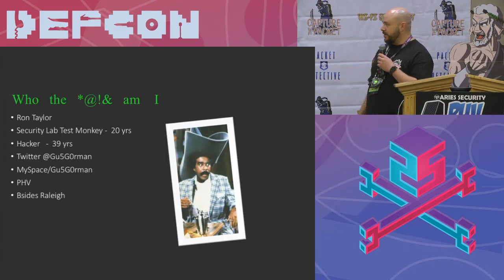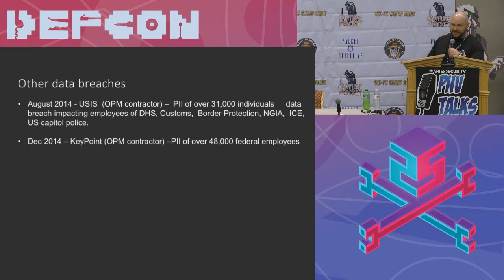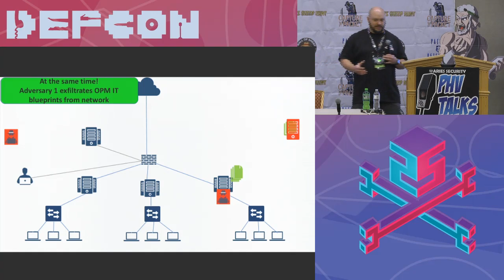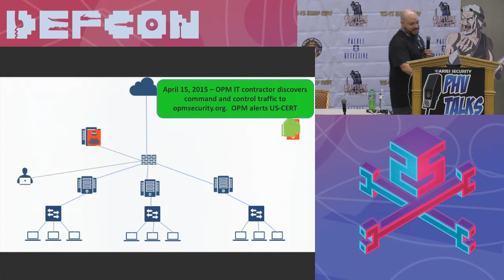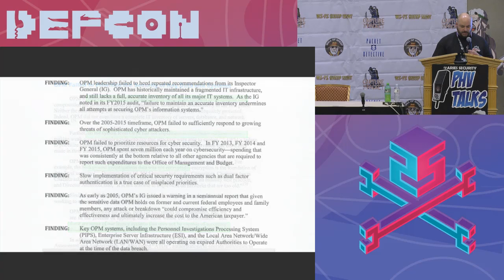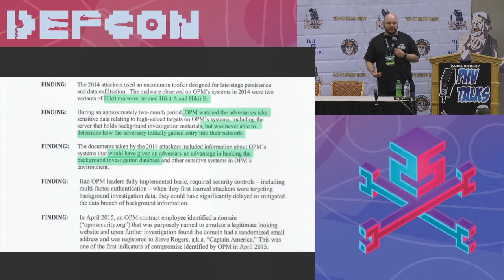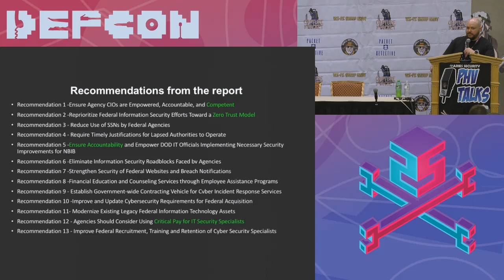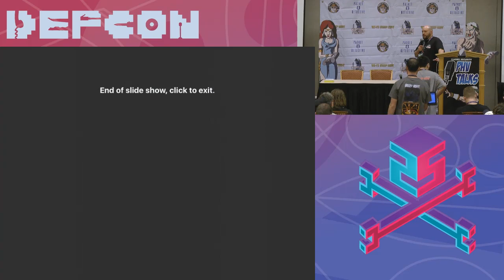DEF CON 25 Packet Hacking Village - Ron Taylor - Demystifying The OPM breach, WTF Really Happened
In September 2016 the House Committee on oversight finally released their report. Four years after the original breach, we are still asking how the f*#! did this happen. This talk with go over the key findings of the report and the impact on those who were effected.